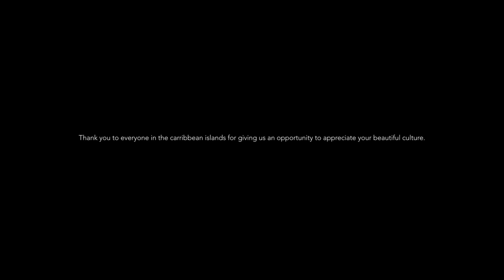Elvee- Wine Official Music Video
Directed by: Opn Szn Films